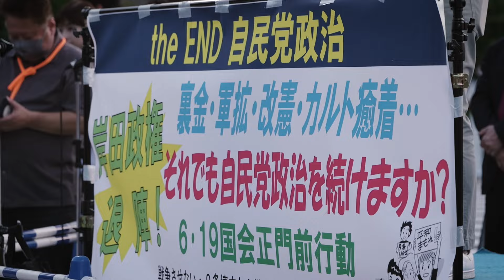都政変え自民政治に終止符 田村智子委員長のあいさつ 2024.6.19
総がかり行動実行委員会と９条改憲ＮＯ！全国市民アクションの国会前行動